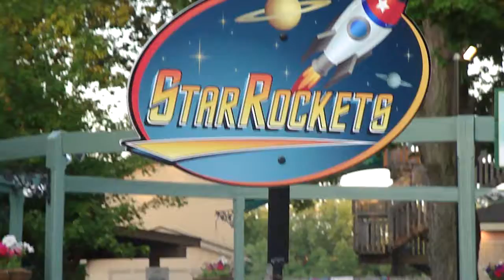Star Rockets Ride